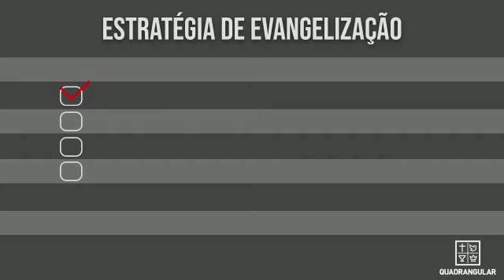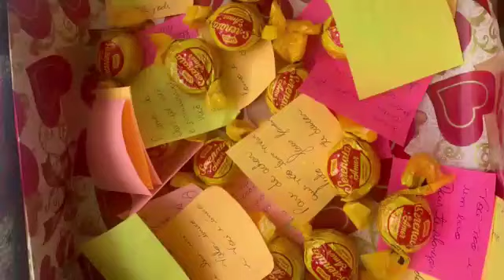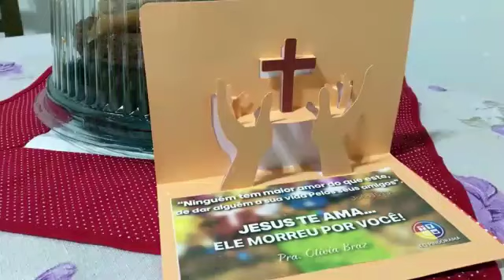Estratégias de Evangelismo em Tempo de Crise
Veja ações de evangelismo estratégicas para levar o amor de Cristo aos seus vizinhos, mesmo em tempo de pandemia.